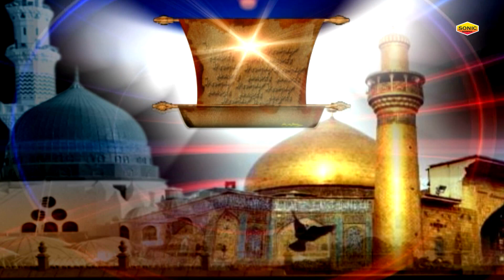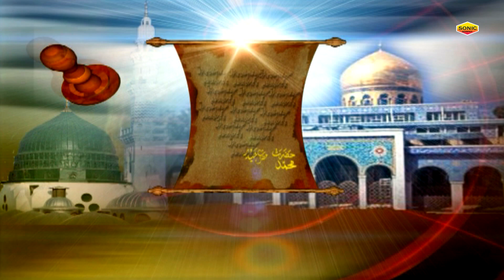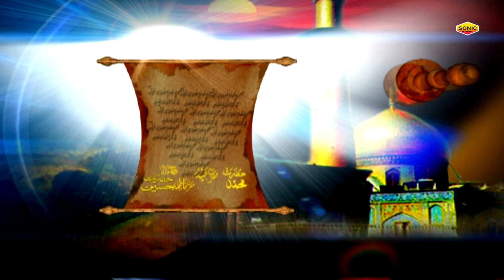ये वाक़्या सुन आपकी भी आँखे नम हो जाएँगी | Mezar Naama | Rais Miyan Song | Rais Miyan Qwwali 2019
ये वाक़्या सुन आपकी भी आँखे नम हो जाएँगी | Mezar Naama | Rais Miyan Song | Rais Miyan Qwwali 2019 | Sonic Enterprise

Song:  Mezar Naama
Singer Name:  Rais Miyan
Label